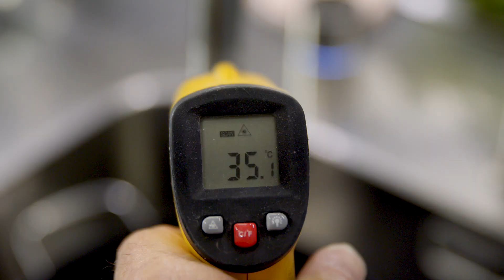Soda Fresh @ Home Laax HCS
Drehen Sie den LED-Knopf bis die Wunschfarbe leuchtet. Nun habe Sie jeweils drei Möglichkeiten.
Sie drücken und halten den Knopf , das Wasser fliesst bis Sie loslassen.
Sie drücken zweimal hintereinander kurz den Knopf und eine kleine Menge Wasser (ca. 0,6 Liter bei den kalten und 1,2 Liter beim Kochendwasser) fliesst.
Sie drücken 3 mal kurz den LED Knopf und eine grosse Menge Wasser (ca. 1 Liter bei den kalten und 2,7 Liter beim Kochendwasser, eine Pfannenfüllung) fliesst.
        Je nach Druck abweichend.
Durch Drehen oder Drücken stoppt die Wasser Ausgabe.

Bei der Version HOT,  können Sie zwischen Kochend-Wasser und gefiltertem Ambiente-Wasser wählen.

Bei der Version Soda können Sie,  mit der Mengenangabe, Soda-Wasser wie auch gefiltertes, temperiertes Stillwasser und gefiltertes Eiswasser zapfen.